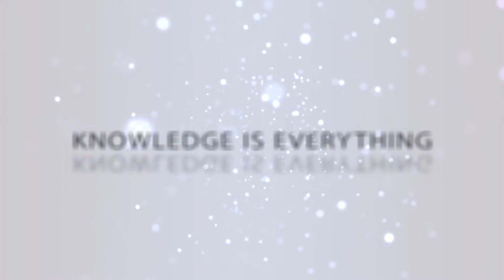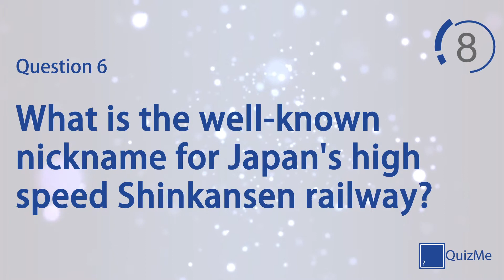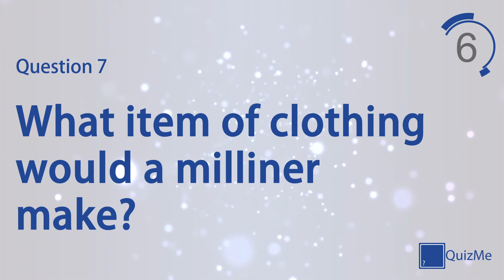General Knowledge Quiz | Number 15 | QuizMe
Welcome to our General Knowledge Quiz number 15 | January 2016

This quiz features seven quiz questions in the General Knowledge category, covering everything from mountains to currency and everything in-between. Play alone to test your knowledge on a broad selection of subjects or play against friends and family for healthy competition.